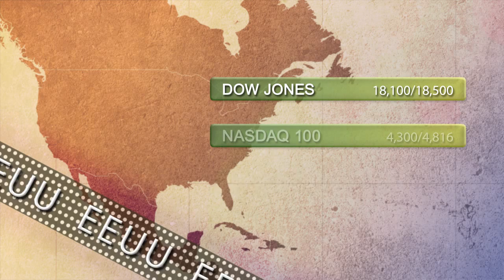Support and resistance levels 4th March 2015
For further information you can follow us on: